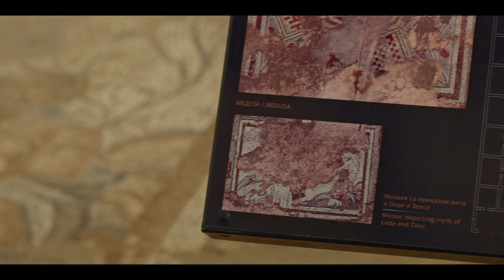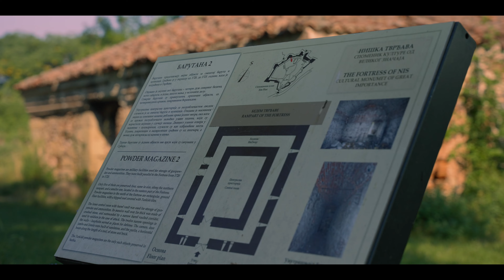Birthplace of Constantine The Great - Niš, Serbia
Welcome to a captivating journey through the layers of history as we explore the city of Naissus, city on the Via Militaris. Walk in the footsteps of greatness as we delve into the birthplace of one of the greatest Roman emperors, Constantine the Great, whose lavish Villa Mediana stood as a testament to opulence. Witness the enduring impact of the Ottoman Empire on Niš, and uncover the tales of resilience that echo through the ages. Join us as we unravel the intricate tapestry of Niš.